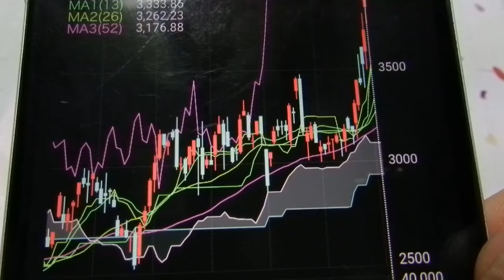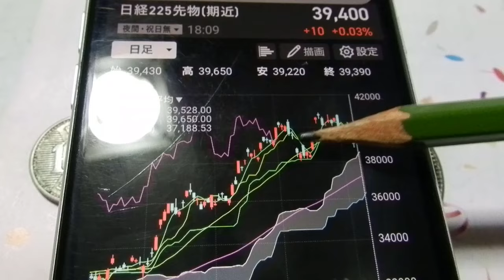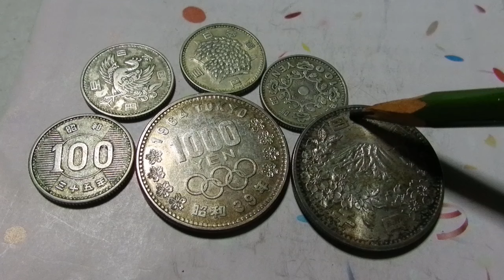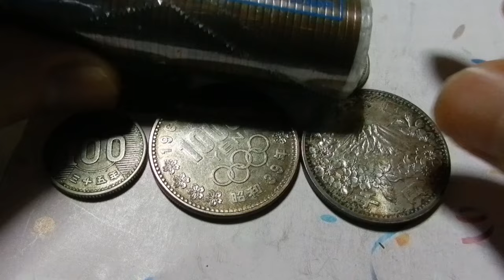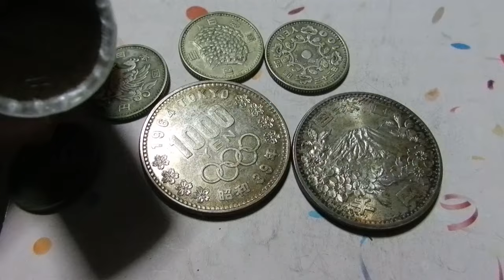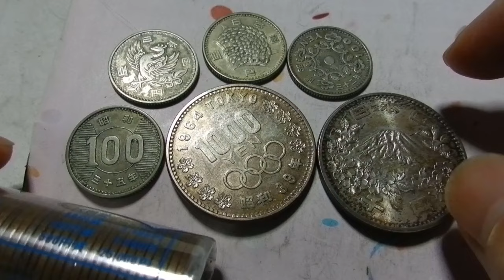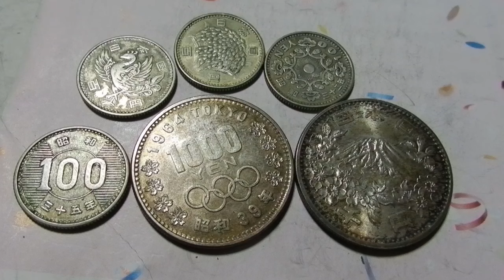2024/ 04/08 米国で変な日食、日本は暴風雨。トラ氏が横田基地にいるという噂があるが、Xに『ストーム！』の書き込みで作戦開始らしい？